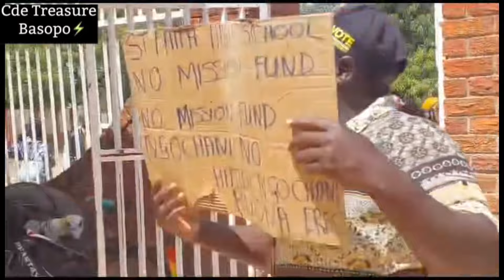War at St Faiths as Reverend feasts on disabled man.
Parents demonstrated against an unjustified fee hike in the name of an unknown fee of 600 dollars. The school authorities responded with iron feasts